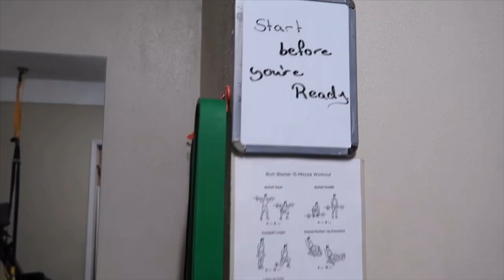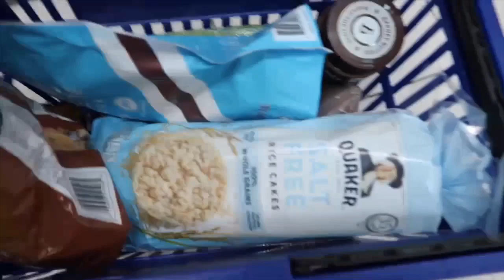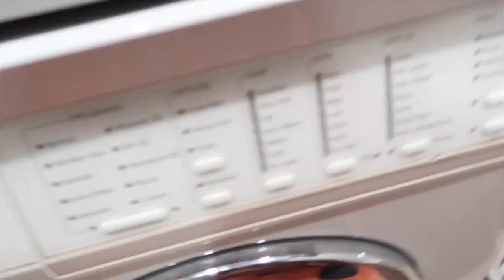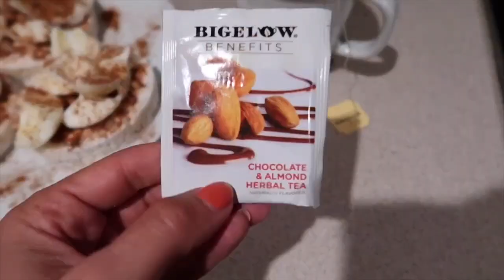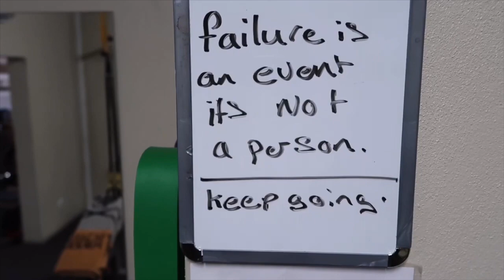HURIKANOVA SEZONA / ANGUILLA / BOURKA DORIAN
Zahrada je prolita, Anguilla krasne zelena, vzduch vycisten a me osobne po dlouhe dobe byla na ostrove zima. Prvni zachvevy hurikanove sezony se dostavily, dekujeme Bohu za vice vody a drzime palce Floride, ktera bude hurikanu Dorian celit v pristich dnech . . .

Follow me kroky 👣na INSTAGRAMU @monika_jichova
Poslechni Podcast 🎧 Monika Jichova
Jukni 👀 na FB skupinu EAT To Be FIT
A taky na Twitter 🦋Monika Jichova
BUDU RADA / DON’T FORGET…
👍🏼LIKE jestli se ti ma tvorba libi

🌺Aloha z ostrova🏝vase Monika